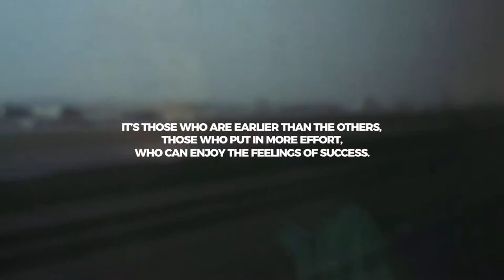Style Title (After Effects Template)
Features:
- 20 unique titles
- Easy edit
- Well organized
- Resize Full HD to 4K
- Font free